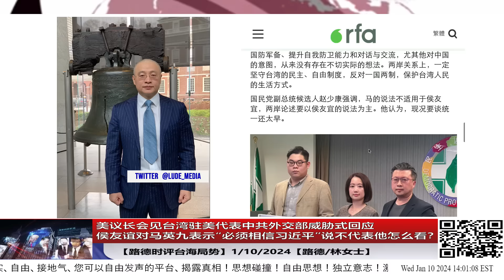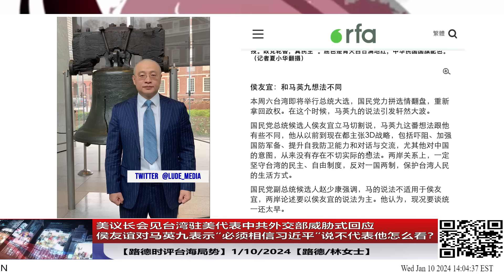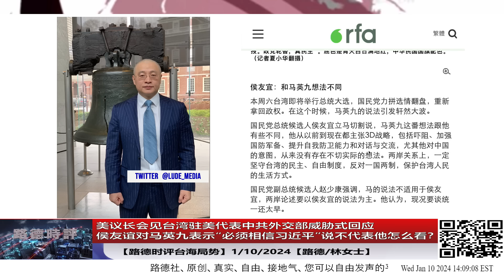美议长会见台湾驻美代表中共外交部威胁式回应；侯友谊对马英九表示“必须相信习近平”说不代表他怎么看？